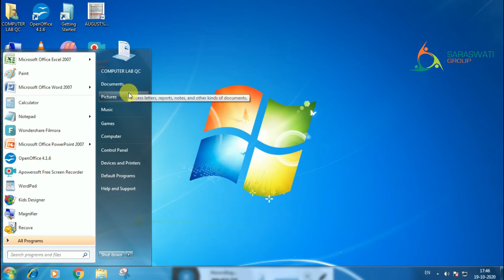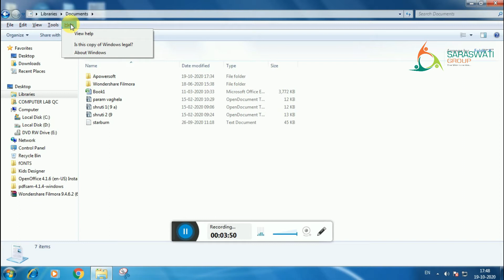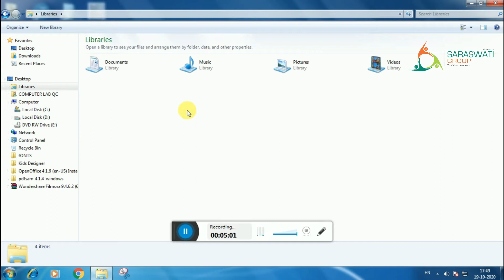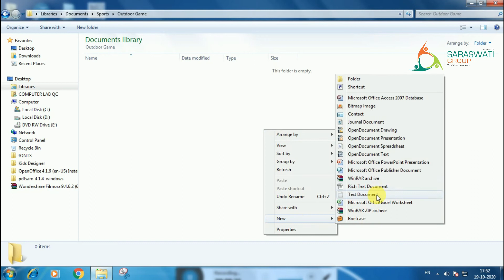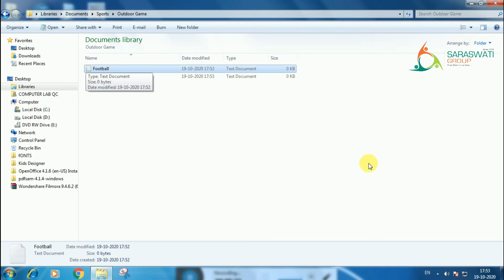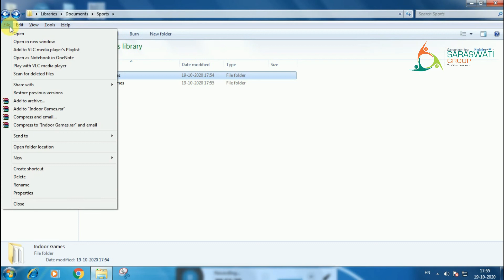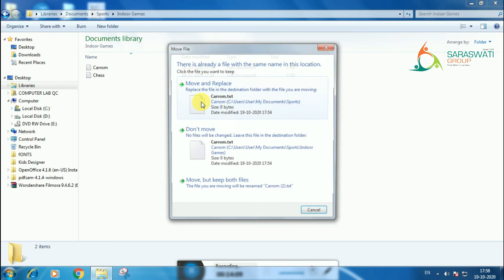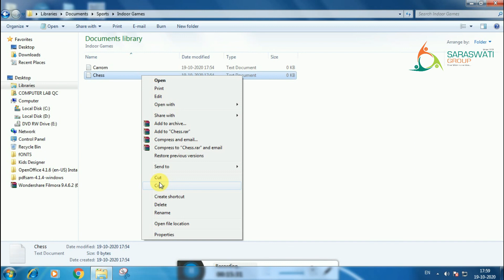COMPUTER II STD 6 II CHAPTER 2 II PART 2 II DATE 21-10-2020